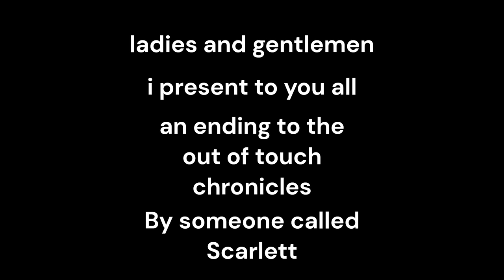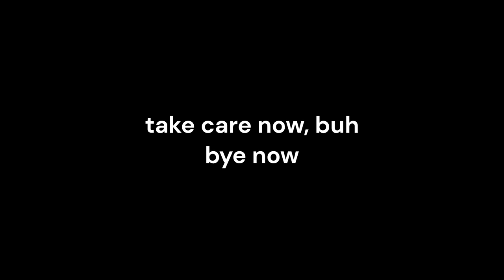the mane 6 sing out of touch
sorry if the voices arent the best, most of them were a one take wonder, atleast you have the video to enjoy though.